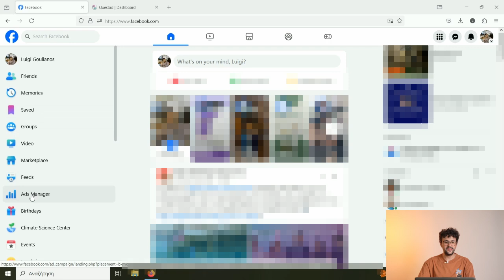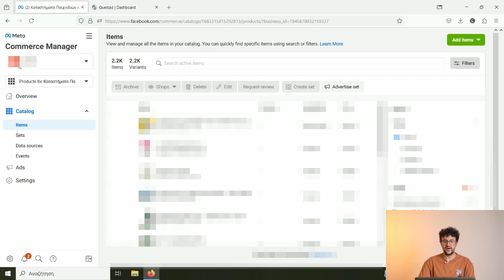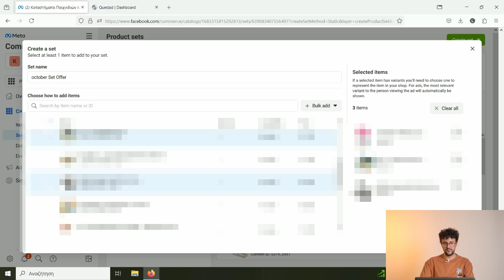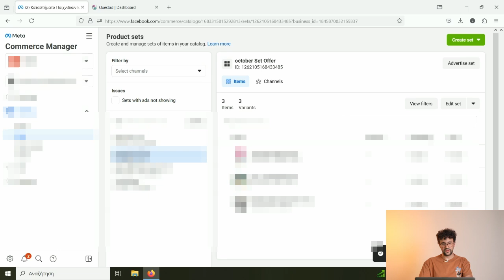Questad | Πως φτιάχνω κατάλογο στο Facebook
Αυτό το βίντεο θα σας βοηθήσει να δημιουργήσετε και να διαχειρίστείτε καταλόγους προϊόντων στο Facebook (Meta) commerce manager με σκοπό να τρέξετε διαφημίσεις.

Ακόμα θα δείτε πως να επεξεργαστείτε τα quest καταλόγου που έχετε δημιουργήσει μέσα από το Questad, ένα εργαλείο αυτοματοποιημένων διαφημίσεων στο δύκτιο της Meta.